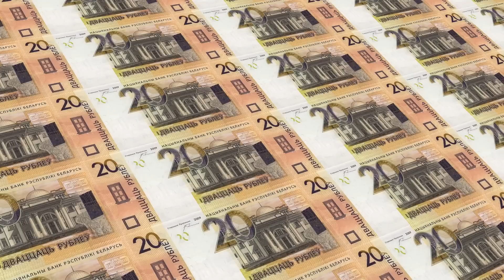Прагнозы Лукашэнкі / Украінцы ўзялі Херсон / «Макдональдс» сыходзіць з Беларусі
Аляксандр Лукашэнка дае беларускім вёскам яшчэ 10-15 гадоў жыцця. Наталля Качанава пагражае кіраўніцтву «Мотавела». «Макдональдс» сыходзіць з Беларусі і саступае месца расійскай франшызе. Актывістка Вольга Брыцікава абвяшчае галадоўку. А ўзброенныя сілы Украіны бяруць Херсон.

Пра гэта і шмат што іншае распавядае навіновы выпуск «Нашай Нівы» ад 11 лістапада